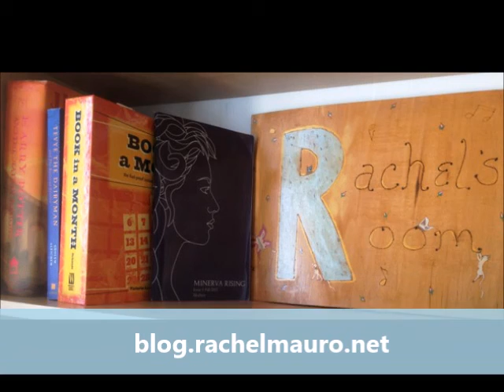BookTubesSFF Awards 2020: Shortlist Reaction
My reaction to the 2020 BookTubeSFFAwards shortlist!

Shortlist by category!
Short Work
This is how you lose the time war, Max Gladstone and Amal El Mohtar

Middle grade (don't talk about these in the vid, but here you go! :P)